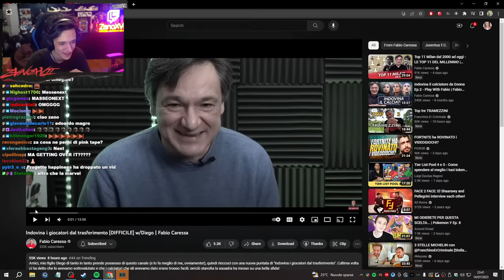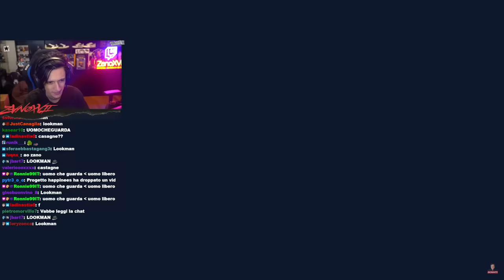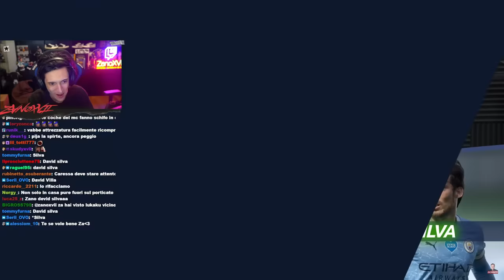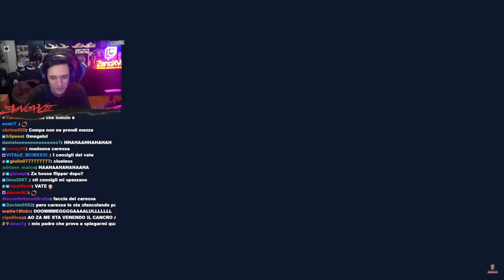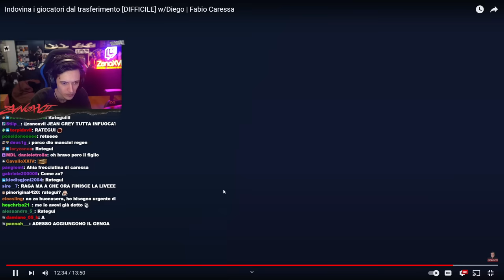IL RITORNO DELL'INDOVINA I TRASFERIMENTI w/Fabio e Diego Caressa